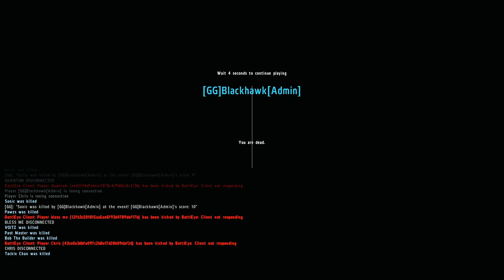Arma 2: DayZ Overpoch - Mission Mayhem (Season 2, Episode 6)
More missions and PVP in the beautiful lands of Taviana as we journey back into the DayZ Overpoch mod. This time around, we have a new team member in Twee's brother Thor who I'm sure will be joining us more often.

Pics Can Be Found Here: COMING SOON!

CPU: AMD FX 6300 Overclocked to 4.3
Motherboard: Asus m5a97
Video Card: EVGA GTX 760 SC 2gb
Ram: 8gb Corsair Vengeance
Power supply: OCZ Modular 600 watt
CPU Cooler: Coolermaster Hyper 212 Evo
Case: CM Storm Enforcer
Microphone: CAD u37 USB microphone